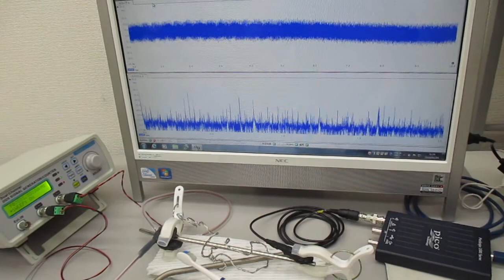新しい超音波伝搬用具の開発・製造技術（超音波の送受信テスト） ultrasonic-labo